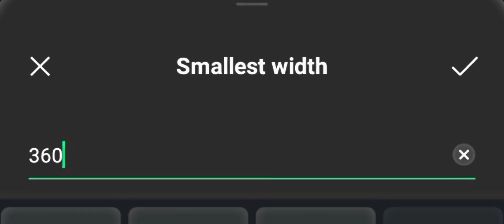Best sensitivity Settings For Headshot💯 || FREE FIRE SECRET SENSITIVITY !! (3gb 4gb 6gb) Headshot 🎯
Best sensitivity Settings For Headshot || FREE FIRE SECRET SENSITIVITY